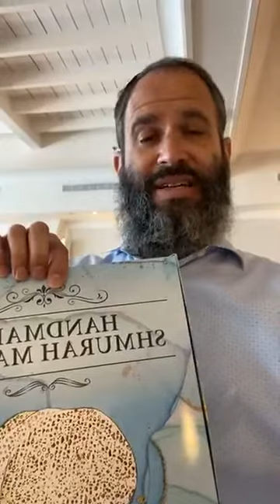A Spiritual Diet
Rabbi Moshe Scheiner
Daily Torah Wisdom